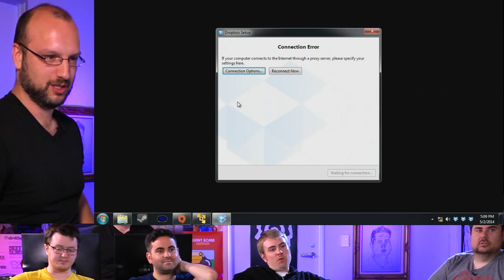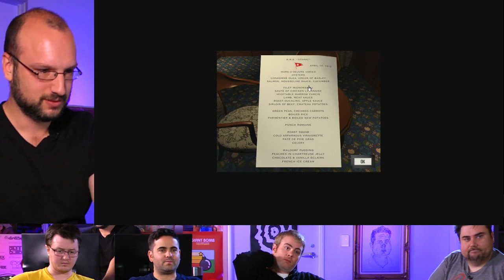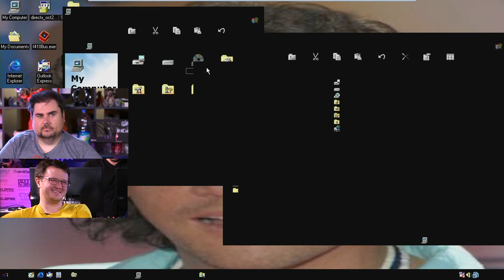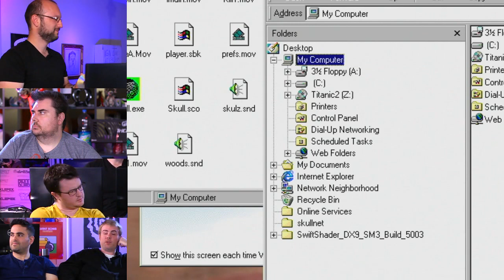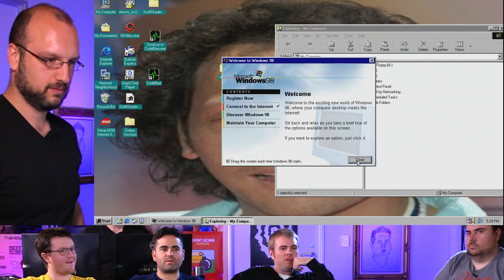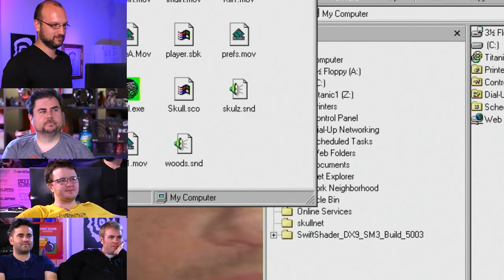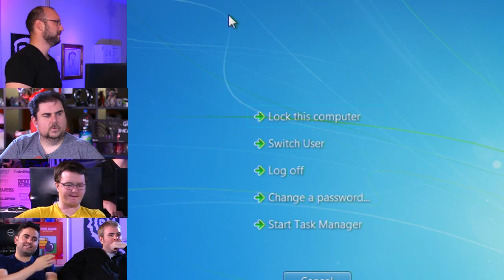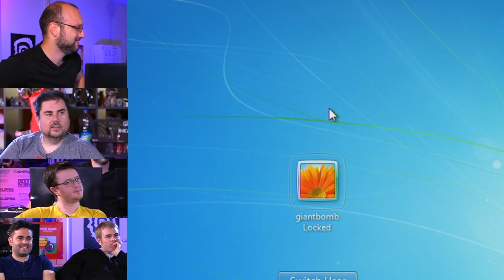Giant Bomb plays Titanic: Adventure Out Of Time an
Vinny Caravella takes us into the wonderland of Cyberflix by playing Titanic: Adventure Out Of Time and the demo of Skullcracker. This is a clip from the May 2nd, 2014 edition of Unprofessional Friday